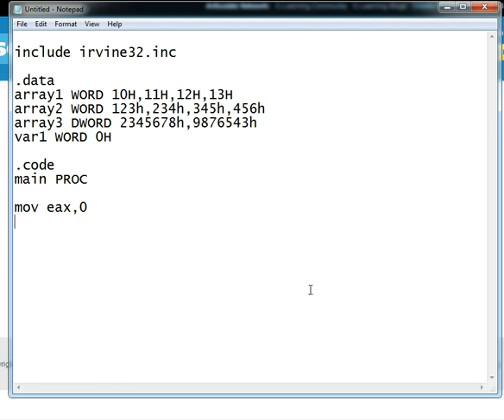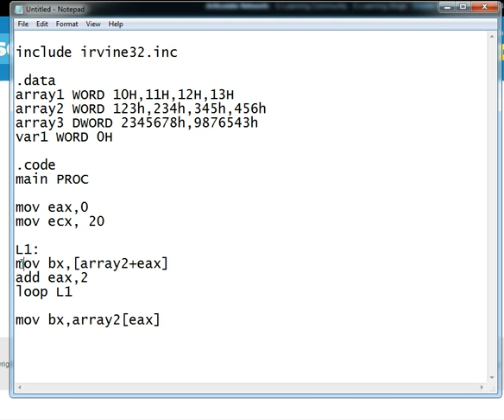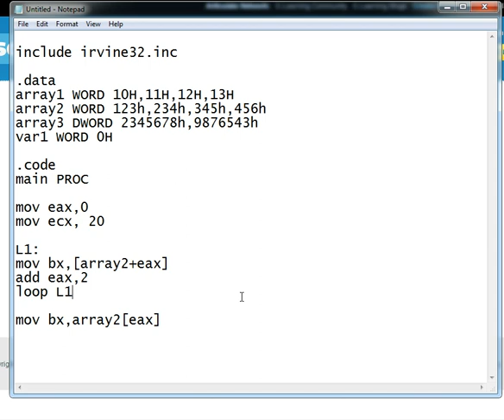Addressing Mode: Indexed Addressing